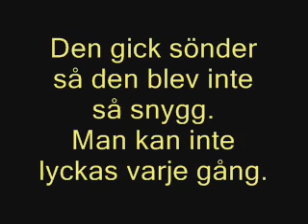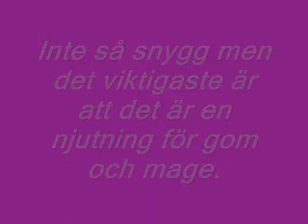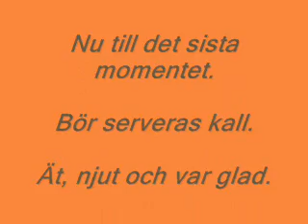BLT Jaris sätt.wmv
En variant på BLT.(Bacon, Letters,Tomato)

3 Ägg
En skvätt grädde
En fantastiskt god majonnäs
Stekt bacon
Sallad
Tomat
salt & peppar efter person och smak
Sätt ihop allt enligt bildserien.

Prova och njut.